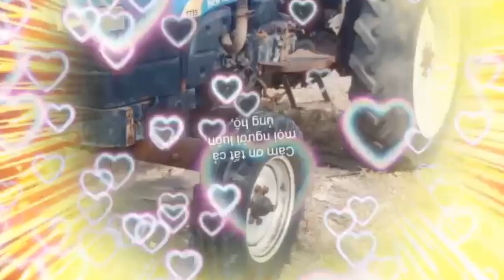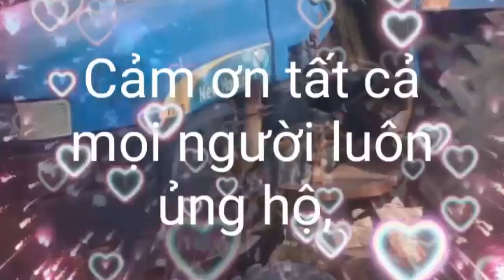test động cơ 6 m4000 bán cho ae nào cần lh. 0949151490...0849797080